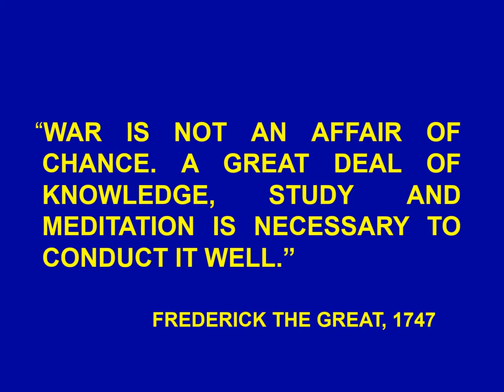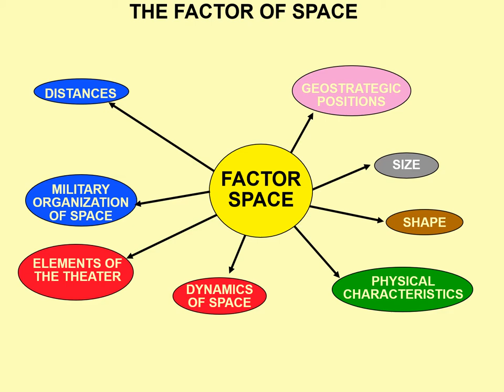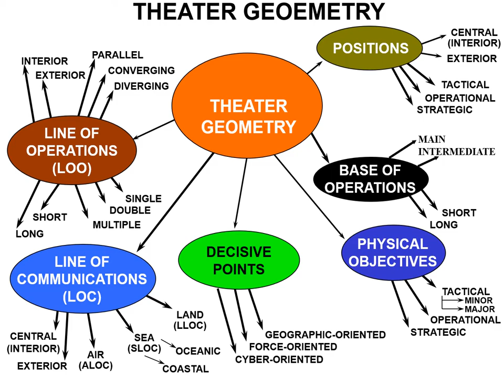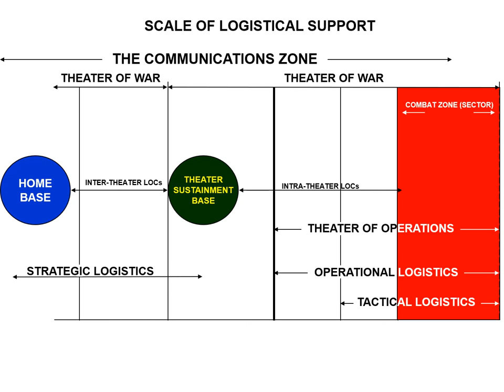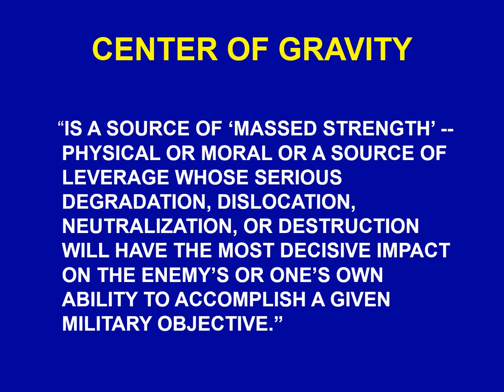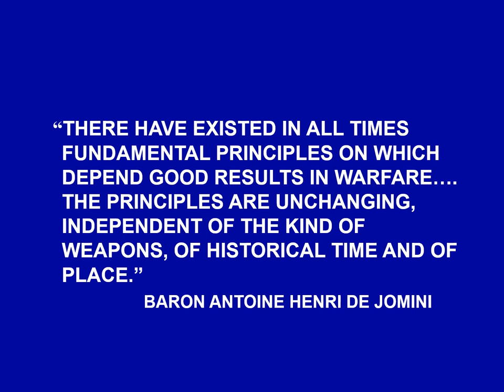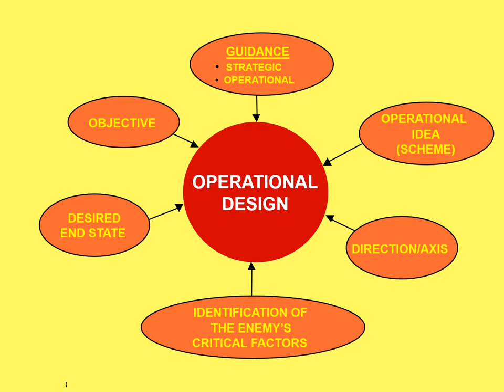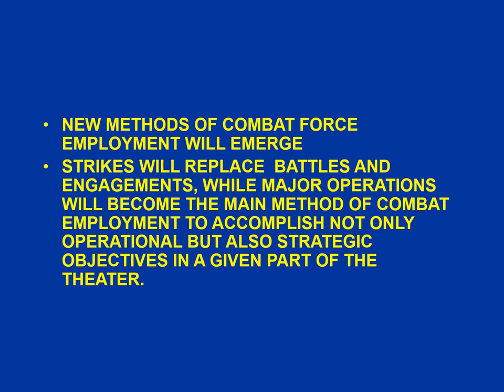Oparational Art: A Conceptual Overview.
208 Views - Feb 7, 2024 80% . 4.04K/5K you like my contents?
This is a video tutorial. In this video we used NCS music. Thanks to NCS music.